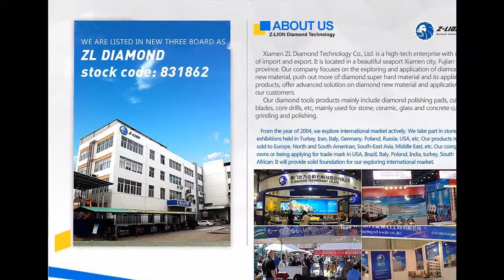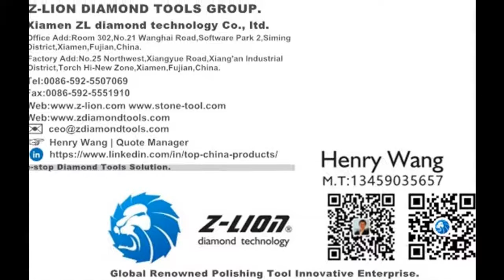Buy Cheap ZL-37CV30 Diamond Hand Polishing Pads for Stone Granite Marble Limestone by ZLION Tools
ZL-37CV30 Diamond Hand Polishing Pads for Stone
✔This video shows the ZL-37CV30 Diamond Hand Polishing Pads for Stone for sale. You can look at our product from different angles and High polishing products are produced throughout the videos.
Electroplated pad uses nickel plating technology to hold each individual diamond in place
Available in 60, 120, 220, 400 and 600 grits
800, 1800 & 3500 grits are resin bonded
Diamond hand-pads work great on marble, glass, concrete hand polishing, glass kiln, petrified wood, ceramic, granite Tile, Quartz, Travertine, Terrazzo, artificial stone, natural stone hand polishing sanding & honing
Their ideal hand size allows for easy finishing on bull-nosed shapes and areas that are hard to reach with power tools.
Foam block size is 2-1/4"" x 4""

We offer one-stop diamond tools solution.Zlion main products include Floor polishing pads,diamond wire saw,diamond cutting blades, grinding wheel, polishing pads, diamond core drills,etc.

-All diamond tools can be ordered and fabricated!